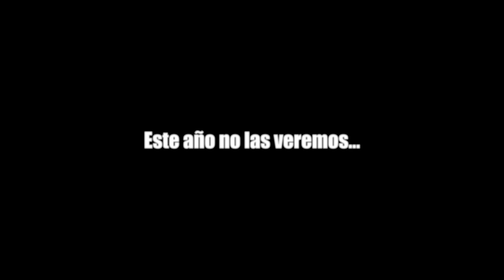Volveran, volveremos a sentir la magia de Las Brujas - Fiesta de La Montaña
Un sábado como este, del fin de semana siguiente de las Fiestas Copatronales de Santiago Apóstol y Santa Ana del municipio de Breña Baja se celebra la “Noche Mágica de Brujas” de la Fiesta de La Montaña, acto central de estas fiestas y que se viene celebrando desde el 2007 con mucho mimo, gusto y popularidad entre vecinos y visitantes de toda la isla.

Las Brujas nos esperan para el 2022, conjuntamente, con la Asociación de Vecinos “Cruz del Milenio” de La Montaña y Las Ledas y la Concejalía de Fiestas del Ayuntamiento de Breña Baja para seguir con la tradición y la celebración de esta fiesta a las faldas de la Montaña de La Breña.